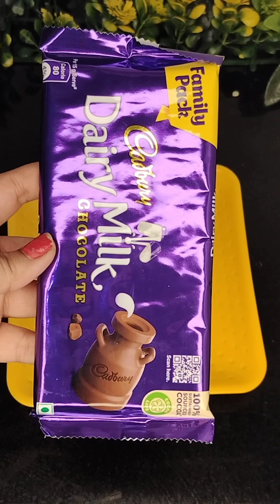आईसक्रीम बनालेंगे जुगाड़ करके घर में ही | चॉकलेट ICECREAM | FULL tips ke saath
chocolate ice cream recipe बिना क्रीम,कोको पाउडर,चॉकलेट,कंडेंस्ड मिल्क बस 3चीज़ों से चॉकलेटआइसक्रीम

Follow this easy ice cream recipe, chocolate icecream with 3 ingredients to learn how to make chocolate ice cream/ choco bar ice cream.This recipe is super easy ice cream recipe and requires no cooking,no condensed milk,no cream only 3 ingredients ice cream recipe. This homemade ice cream recipe is also eggless and tells how to make ice cream and how to make chocolate ice cream without cream.. The result is awesome & tasty choco bar ice cream.

Homemade Ice Cream banane ka aasan tarika aapko pasand aayega. Kab bana rahe hain Bazar jaisi Ice Cream zarur bataiye aur Indian Dessert/Kids Favourite Icecream Recipe/Soft Ice Cream/Summer Special Recipe ko share karna na bhoolein | classy bhava kitchen |classy bhava kitchen recipes